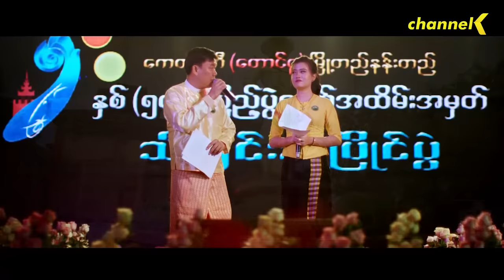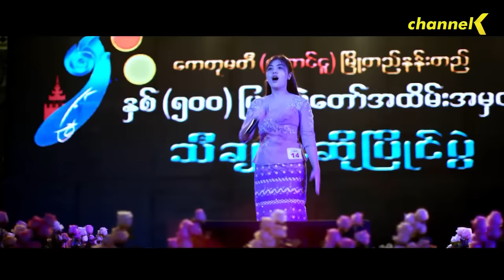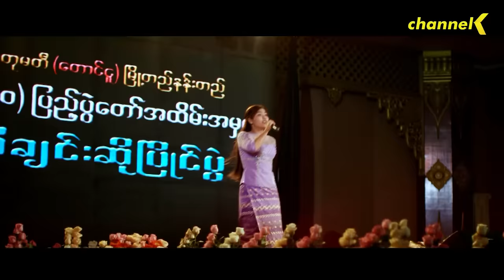ရွှေမင်းသမီးရုပ်ရှင်ဇာတ်ကားကြီး - ပထမပိုင်း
၂၀၂၀ ပြည့်နှစ်အတွက် မြန်မာ့ရုပ်ရှင်ထူးချွန်ဆု​ပေးပွဲတွင် အကောင်းဆုံးအမျိုးသမီးဇာတ်ဆောင်ဆုနှင့် အကောင်းဆုံးအမျိုးသမီးဇာတ်ပို့ဆုကို ထိုက်တန်စွာရရှိခဲ့တဲ့
✨ ရွှေမင်းသမီးရုပ်ရှင်ဇာတ်ကားကြီး ✨
ဇာတ်လမ်း - နှလုံးသား
ဇာတ်ညွှန်း -မိုးနီလွင်
ဒါရိုက်တာ - မီးပွား
သရုပ်ဆောင် - ပြေတီဦး၊စိုးပြည့်သဇင်
ကျော်‌ကျော်ဗိုလ်၊ကောင်းပြည့်၊ဇင်ဝိုင်း၊ချိုပြုံး၊မေသဉ္ဇာဦး

သီချင်းဆိုရတာကို ကြိုက်နှစ်သက်တဲ့ အဆိုပါရမီရှင်လေး "ရွှေရည်"
ကိုယ်တိုင်ပြုစုပျိုးထောင်ခဲ့တဲ့ ပန်းလေးတစ်ပွင့်ဖြစ်တဲ့ "ရွှေရည်"ကိုလင်းလက်နေတဲ့ ကြယ်လေးတစ်ပွင့်အဖြစ်မြင်ချင်ခဲ့တဲ့ "တေးရေးဆရာ နှလုံးသား"
လောကဓံရဲ့အနိမ့်အမြင့်အတက်အကျတွေကြားမှာ အောင်မြင်မှုနောက်ကိုလိုက်ရင်း လမ်းမှားခဲ့ရတဲ့  ရွှေမင်းသမီးလေးရဲ့ဘဝဟာဆိုရင်ဖြင့် ...

ကေတုမတီတောင်ငူ (၅၀၆) နှစ်ပြည့်ပွဲတော်ကြီးကို နောက်ခံထားပြီး ဖန်တီးပုံဖော်ထားတဲ့ ဒီဇာတ်ကားကြီးမှာဆိုရင် ဖြစ်လေ့ဖြစ်ထရှိသော လူ့သဘောသဘာဝ၊ ချစ်ခြင်းမေတ္တာ၊ အလွမ်းအဆွေးရသများအပြင် ခမ်းနားလှတဲ့တောင်ငူမြို့ရဲ့ ယဉ်ကျေးမှုအနုပညာအကြောင်းကို ရေးစပ်ထားတဲ့ ဇာတ်လမ်းနှင့်လိုက်ဖက်ညီလှတဲ့ ဇာတ်ဝင်တေးသီချင်းတွေ ကြည့်ရှုခံစားနားဆင်ရမှာဖြစ်ပါတယ် ။